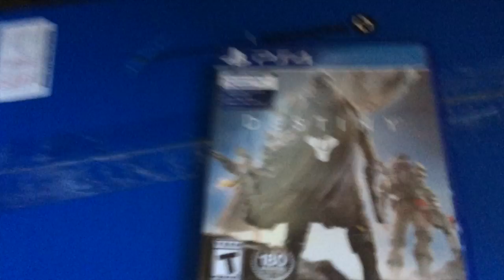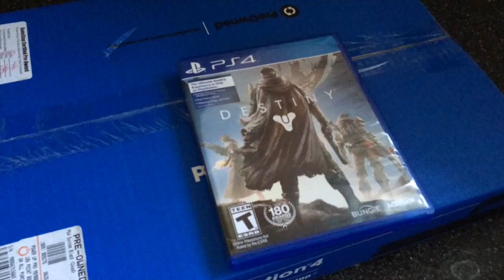What did I get?